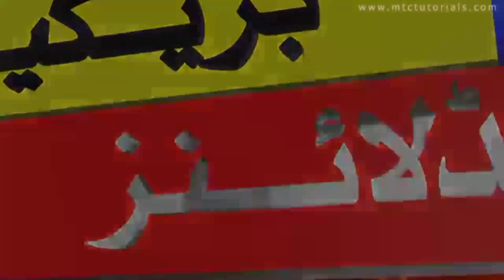Educational Meeting Update | Education closed again pakistan |School closed| Exams Cancel News Today